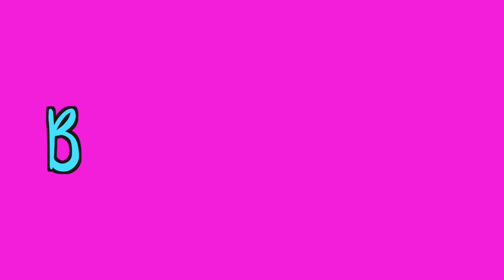EPIC DIY PRANKS You NEED to Try!!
Hey guys!! in todays video i'm showing you some SUPER EPIC PRANKS to pull on your friends and family! Have a great day! :)

LOVE YOU GUYS!! XOXO - Cassie

S N A P C H A T: cassiediamonddd

A: The Canon 70D With a 50mm 1.4 lens

A: FinalCutPro

Q: What is that on your chest?
A: No, it's not a hickey. :P It's my scar from my open heart surgery!

A: 18!

A: California!

Peace Out My Crafty Dawgs!♡